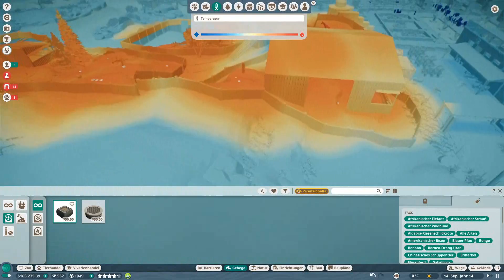Große Gehegezusammenfürung | Planet Zoo#34 | Dreadicuz